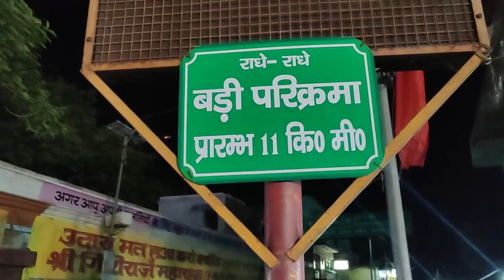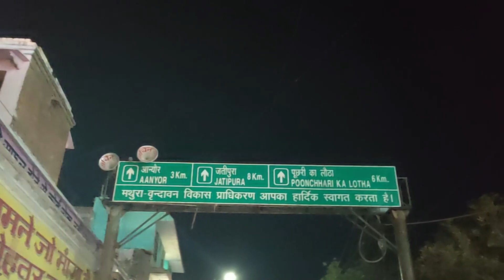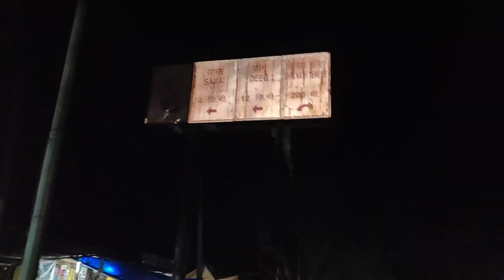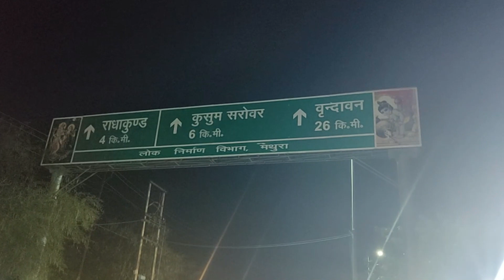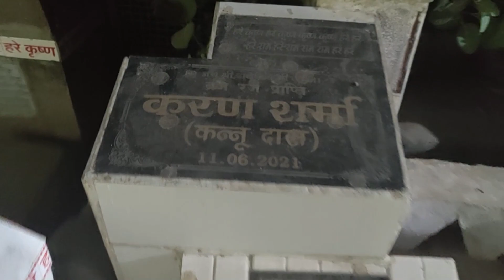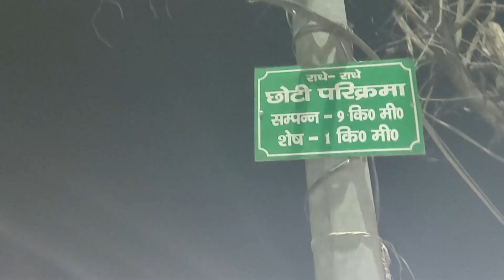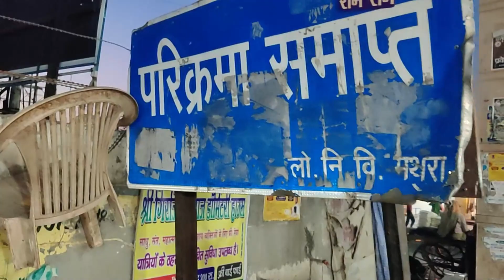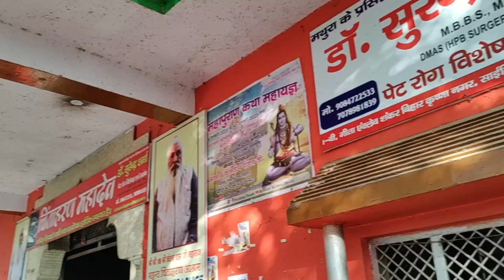गोवर्धन जी परिक्रमा | Goverdhan Parikrama Mathura Tour 2023 | 21 Km यात्रा | Vlog:136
. goverdhan parikrama
. shree krishna
. mathura
. Vrindavan
. Barsana
. 21 kilometres
. Radhe Radhe
. Viral vlog
. Goverdhan parvat
. krishna ji
. Goverdhan Yatra 2023
. Goverdhan Parikrama marg
. Goverdhan yatra Vlog

Follow me other sites✨✨✨

❤️ I'm on Instagram as @shaliniguptapinkcity. Install the app to follow my photos and videos.